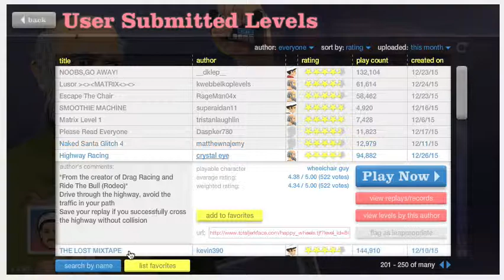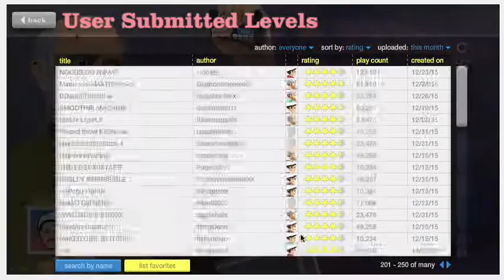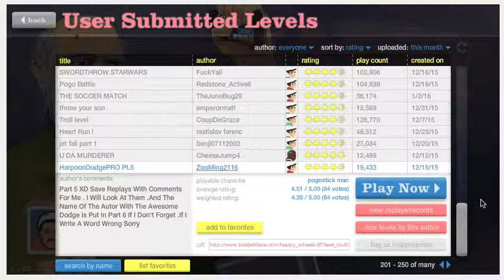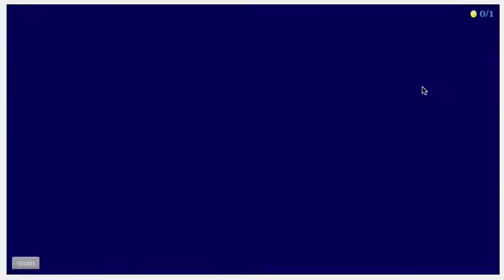Happy Wheels! LIKE A BOSS!!!